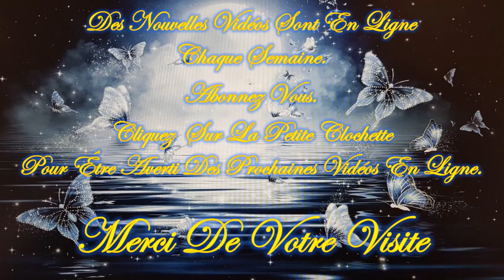❤️🧚‍♂️Tu as un Message !🧚‍♂️❤️ Guidance Intemporelle Vendredi 1er Mars 2024